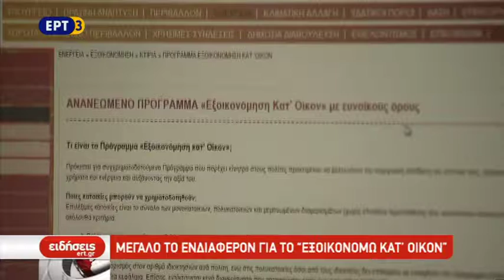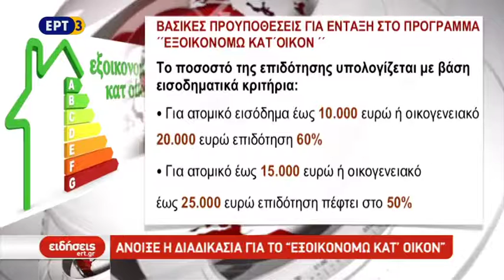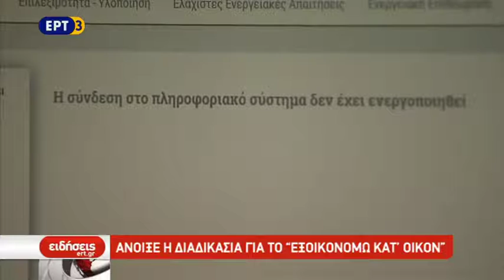Εξοικονομώ κατ'οίκον: Δευτέρα 12/3 ανοίγουν οι αιτήσεις (ERT3, 9/3/18)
Εξοικονομώ κατ'οίκον: Τη Δευτέρα 12/3 ανοίγουν οι αιτήσεις  (ERT3, 9/3/18)